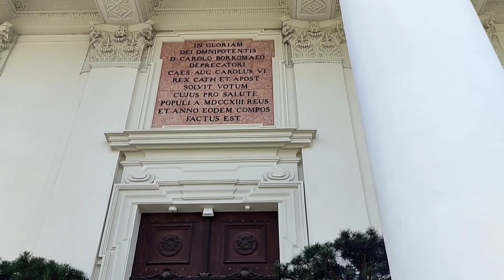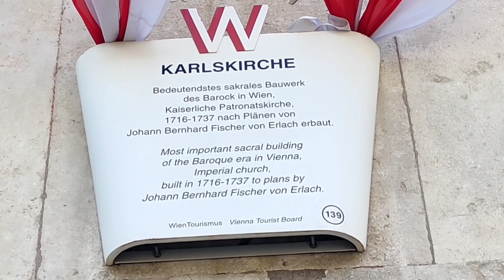Церковь Карла в Вене | Karlskirche in Vienna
Церковь Карла в Вене на площади Карлсплац

16 июня - государственный католический праздник в Австрии (Fronleichnam - праздник Тела Господня)

В каждом моем видео я выражаю солидарность с Украиной и желаю скорейшего победы в варварской войне, развязанной Россией.